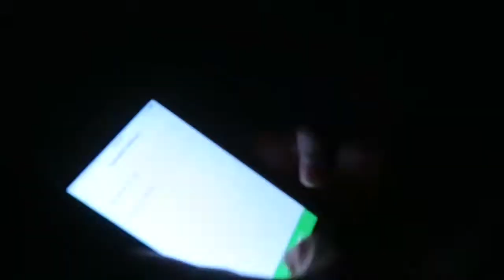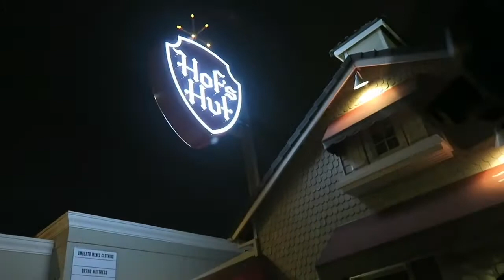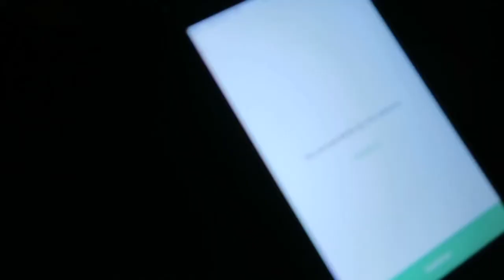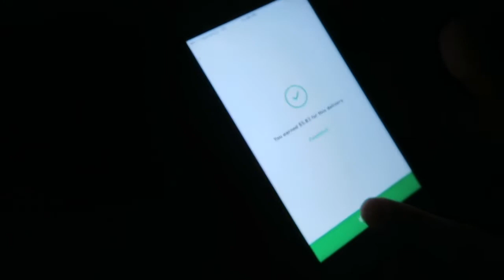ride along in long beach (postmates)